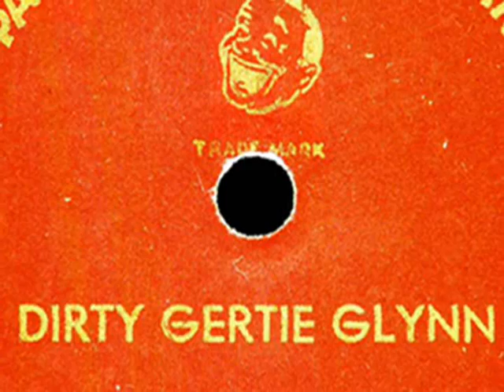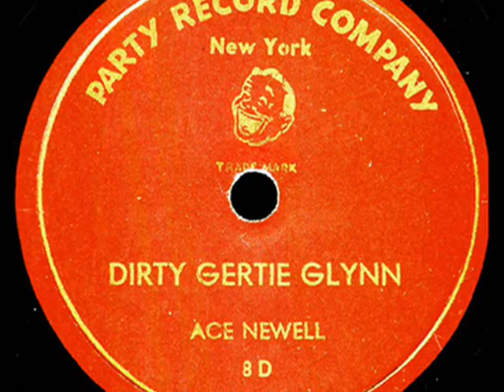8D - Dirty Gertie Glynn [aka She Came Rolling Down the Mountain] - Ace Newell - Party Record Company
Variant of "Turned Her Picture to the Wall".